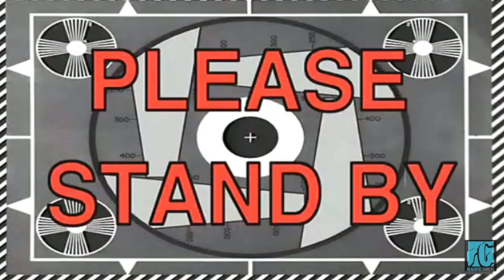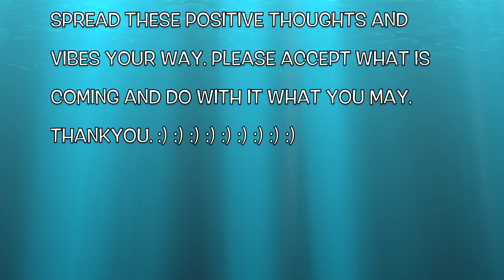CARPOOL KARAOKE | SISTERS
Apologies to headphone users. Hahahah

-SNAP HELAYNAFIGGG

 I do not have facebook or twitter